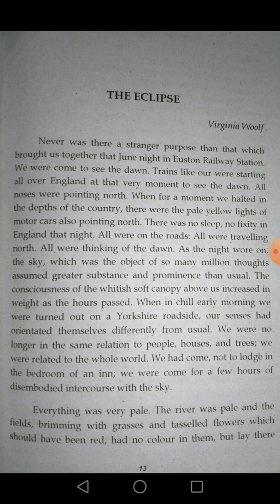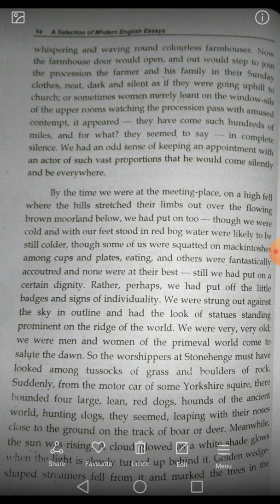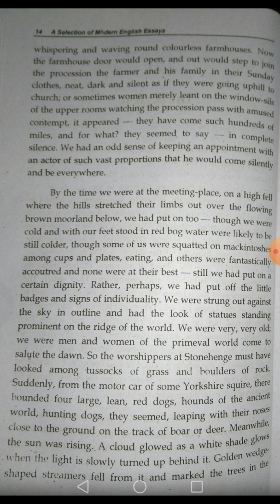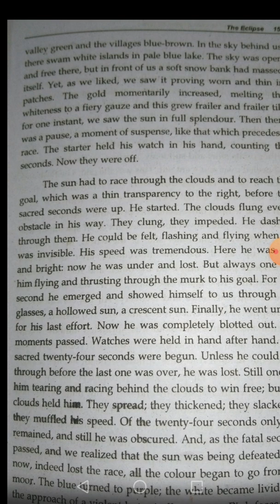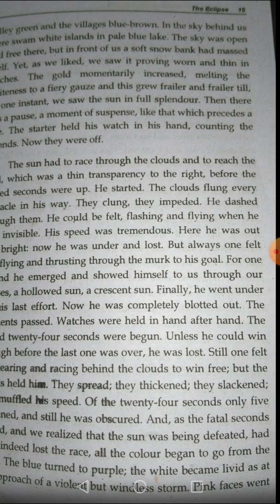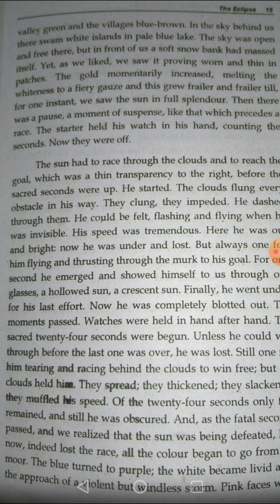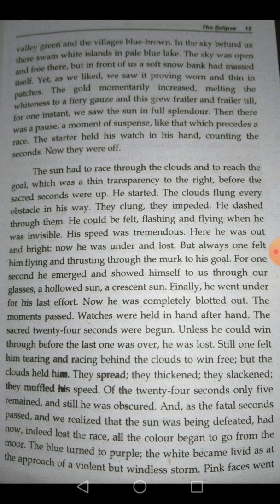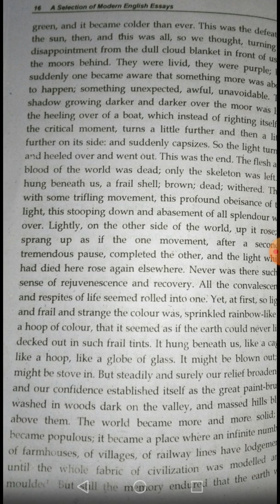4th Year Lecture 6 & 7